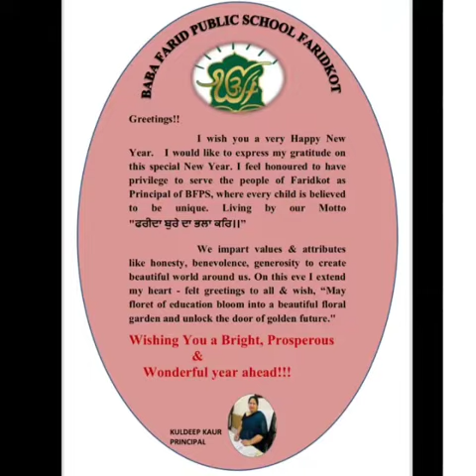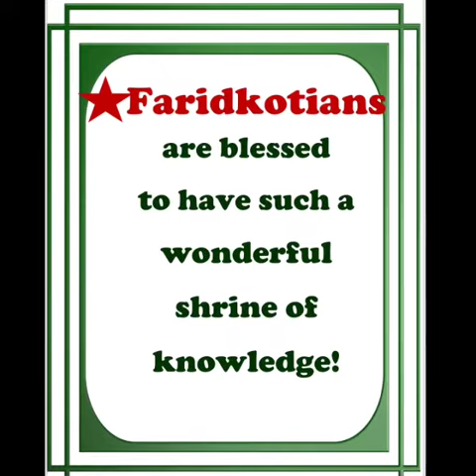Wish you a very Happy New Year 2023